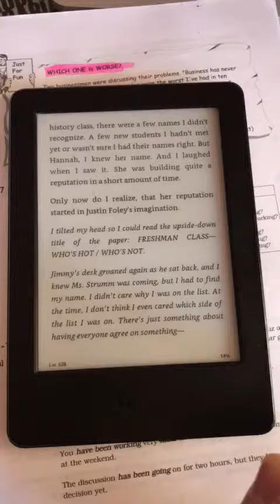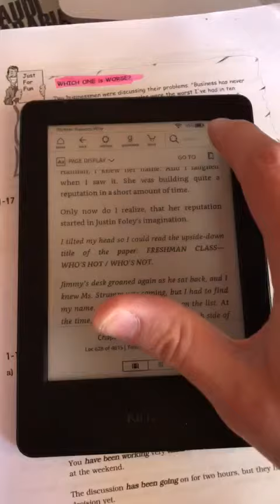Amazon Kindle Paperwhite 7th Generation Preview